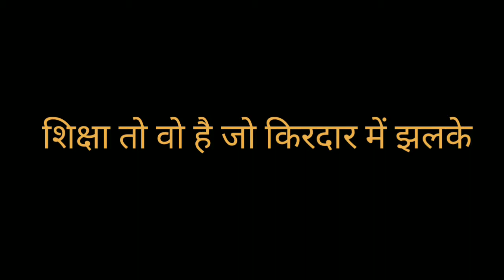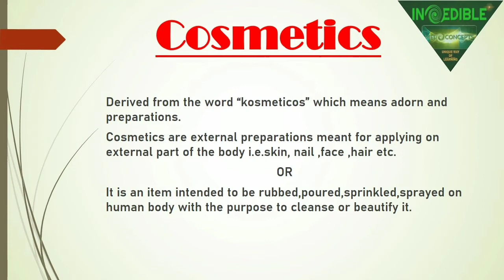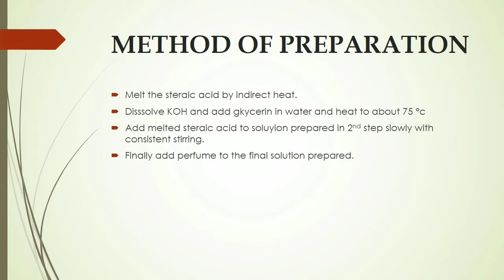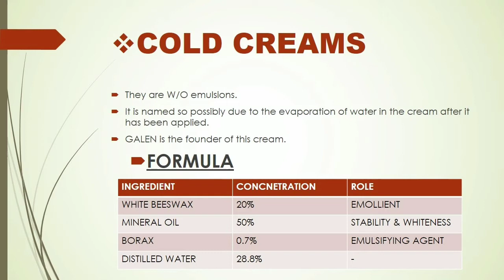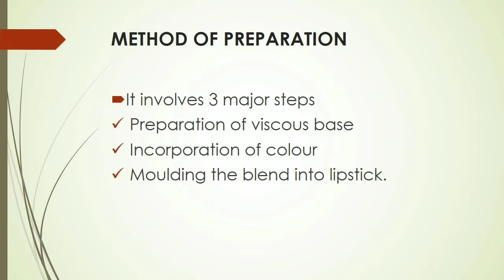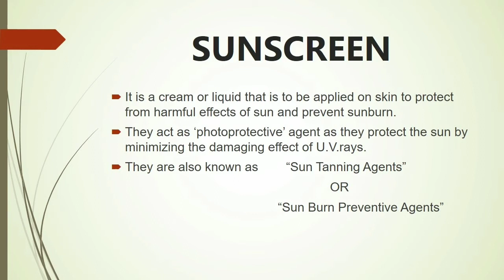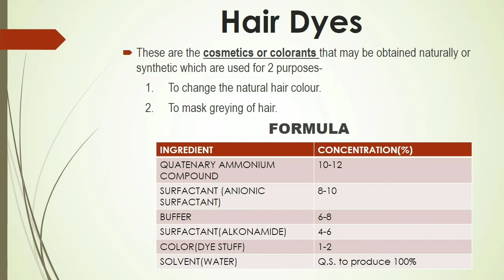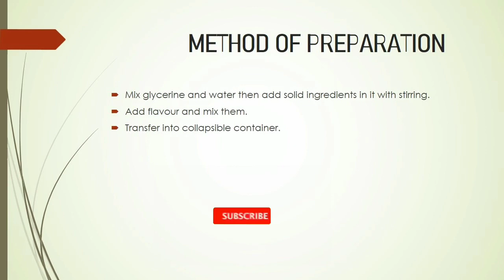Cosmetic Preparations| Industrial Pharmacy-1